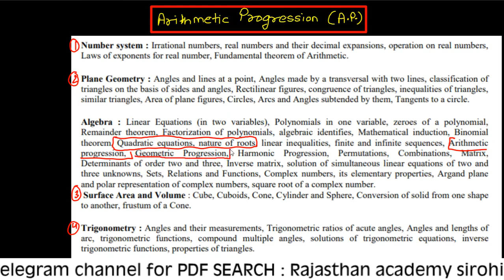RPSC 2nd grade maths online classes/maths 2nd grade Online Class/geometric Progression for exams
You Can Join Us On Other Social Media Platform For Short  Video And Tricks.

Instagram I'd :-rajasthan_academy

FOR PDF :- Serach on telegram Rajasthan Academy

1stgrade
2nd grade maths online class
1st grade maths online class utkarsh
2nd grade maths online class mathur sir
second grade maths online class mathur sir
1st grade maths online class mathur sir